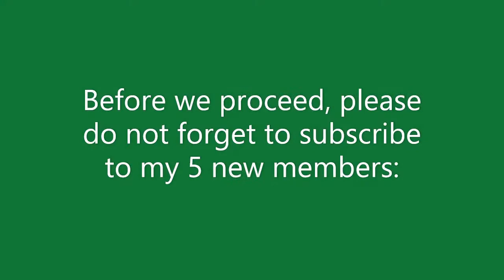A Bitter vine creeps on the wall